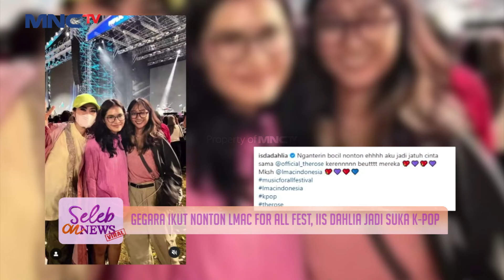MUSIBAH KEBAKARAN! Yang Dialami Oleh Keluarga Baim Wong - SELEB ON NEWS Part 1/2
Musibah kebakaran yang melanda hampir saja menimpa keluarga Baim Wong yang rumahnya berada persis terjadinya kebakaran.